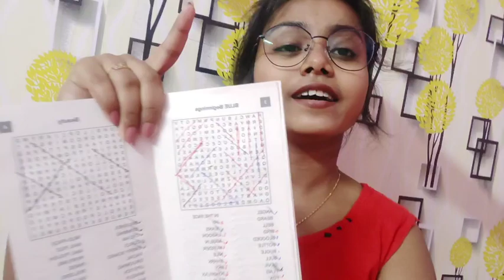শনিবার দিনটা আমি বাড়ি বসেই কাটালাম 😊।। কাজ না থাকলে আমি যা করি 😅।।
শনিবার দিনটা আমি বসে কিভাবে কাটালাম 😊।। কাজ না থাকলে আমি যা করি 😅।। video dailyvlog ‎@bindass523

Instagram link 👇🤩 fellow please